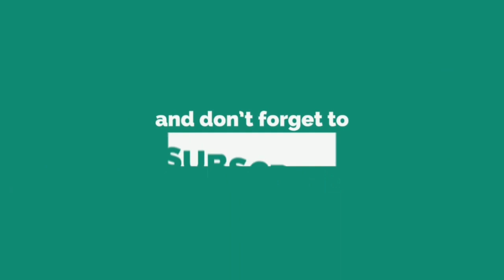गुरूजी मेरा काम हो गया मुझे विश्वास नहीं हो रहा ऐसा भी हो सकता है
इनका काम इस प्रयोग से हुआ है